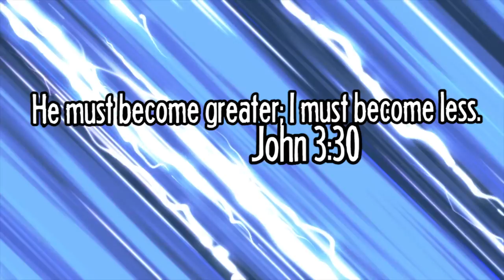TO THE AURORA | Subnautica Gameplay Part 11 [Underwater Survival Game]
This game is so awesome and terrible at the same time.

Background Light
Main Lighting
Main Camera
Main Lens
Vlog Lens
Small Camera

Cave systems wind below the sea bed, from dark claustrophobic passages to caverns lit by bio-luminescent life. Explore the world below the ocean floor, but watch your oxygen levels, and take care to avoid the threats lurking in the darkness.

HERE ARE THE PLACES WE CAN BE FRIENDS:
Snapchat! YuBplays